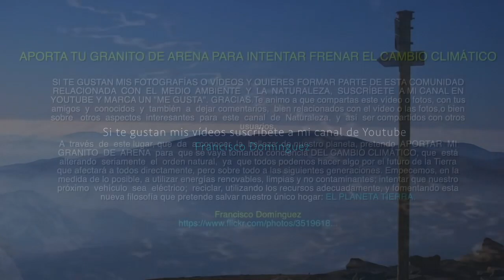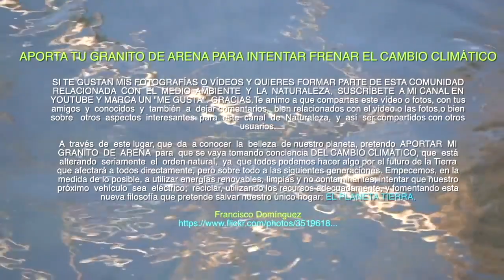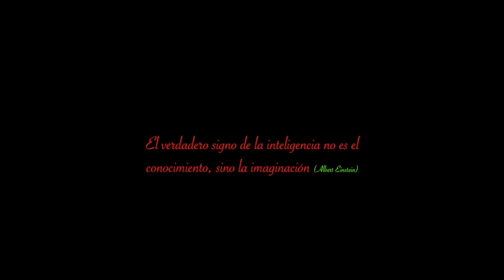Conoce algunas de las montañas más bonitas de la Cordillera Cantábrica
Algunas de las montañas más bonitas de la Cordillera Cantábrica.